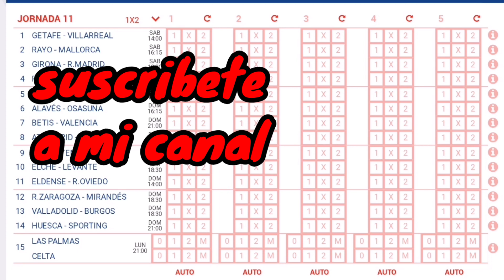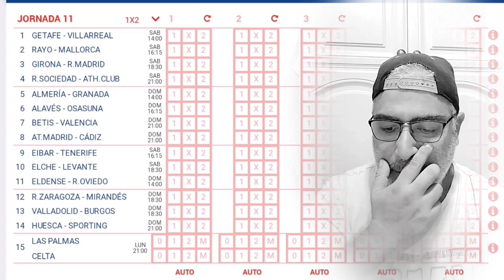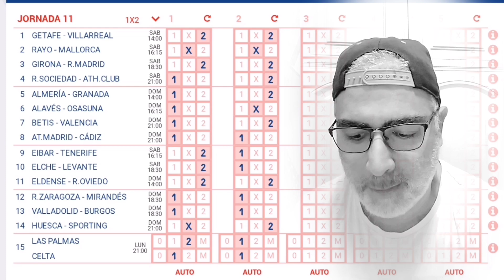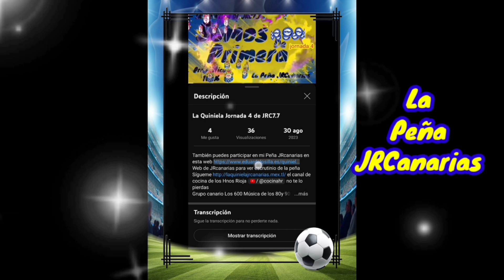La Quiniela J11 de JRC7.7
Web de JRcanarias para ver escrutinio de la peña Sígueme el canal de cocina de los Hnos Rioja no te lo pierdas
Grupo canario Los 600 Música de los 80y 90 nuestra bella época